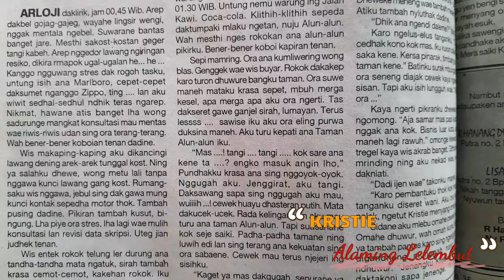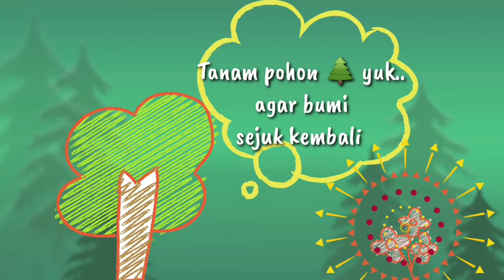KRISTIE || Cariyos Basa Jawi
KRISTIE seratanipun Marshall , kapethik saking Panjebar Semangat No. 35 - 28 Agustus 1999

SURADIRA JAYANINGRAT LEBUR DENING PANGASTUTI